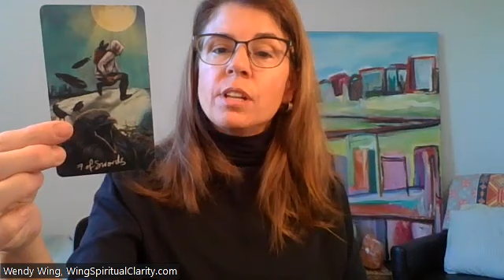Earth warrior! Daily tarot reading with healing guided meditation for self and others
My name is Wendy Wing. I’m a psychic, medium, star seed, ascension coach, intuitive tarot reader and channeler of divine guidance.

CARDS USED:
The Light Seer’s Tarot, Chris-Anne
Kali Oracle Cards, Alana Fairchild